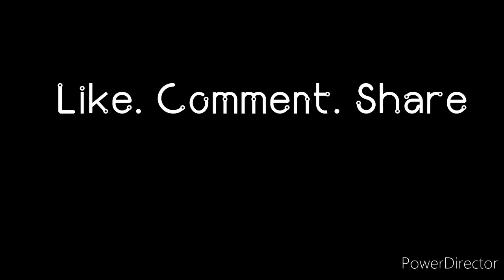OKTOBER FEST Nail Art || German Festival || Bavarian Festival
Today's nail art theme is Oktober fest which is  German fetsival celebrated in Bavaria during September-October. I have used some of the typical Oktober fest symbols like the festoons, German ladies dress Drindl, German beer of course, German flag and pretzel!
The Oktoberfest is the world's largest Volksfest (beer festival and travelling funfair). Held annually in Munich, Bavaria, Germany, it is a 16- to 18-day folk festival running from mid- or late September to the first Sunday in October. The Oktoberfest is an important part of Bavarian culture, having been held since the year 1810. During the event, large quantities of Oktoberfest Beer are consumed.

Hoping to have great time with you people. Keep watching my tutorials, reviews, hauls, vlogs and hacks!

I take inspiration from various nail artists and do not claim all my works as original. Some of them are recreations and I'd love to decode the designs in my own way. However, all works featured are solely done by me. My review videos are 100% honest but products may not suit all and opinions are subjective. Spread love and positivity and do not use any photos or content without permission.
XOXO